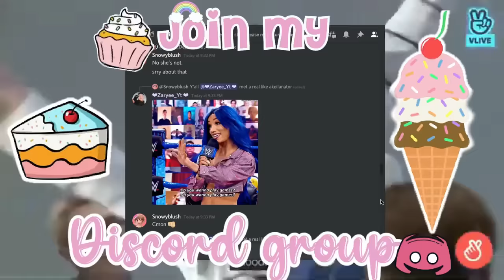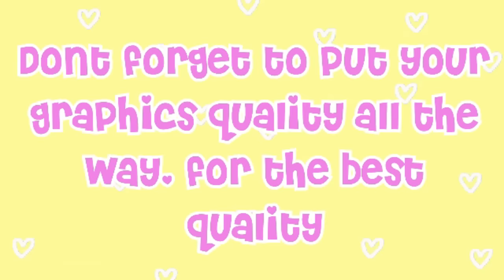THE KIDS GOT THEIR REPORT CARDS!! *PARENT TEACHER CONFRENCE!!* | Bloxburg Family Roleplay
NOTE: THIS VIDEO WAS JUST FOR FUN AND ENTERTAINMENT PURPOSE ONLY

 @ZeeFamGaming   My siblings play Christain and Kali
@heartskaylee As Mrs. Angie

Age: 19
Recorder: QuickTime Player
Editor: Wondershare Filmora9
ROBLOX Friend Request: No I can not friend you due to the 200 friend limit sorry.